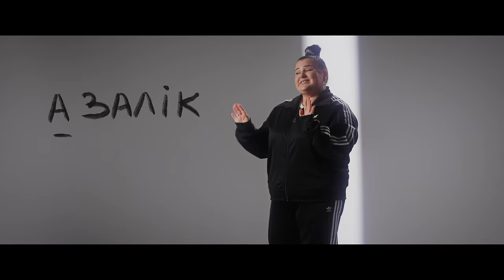alyona alyona x Jerry Heil - Екзамен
⬇️ ПРИХОДЬТЕ НА МІЙ ТУР ЄВРОПОЮ, США, КАНАДОЮ | СOME TO MY EUROPE, CANADA, USA TOUR:

Зараз такий період, коли кожен із нас здає якийсь свій екзамен у житті. Це стосується людей, які за кордоном і  людей, які в Україні; хлопців, дівчат і особливо дітей, які саме зараз проходять один із найважливіших іспитів у своєму житті. Ми щодня здаємо екзамен перед собою, перед Богом і перед рідними.  Хтось не здає його і залишається на місці, хтось його здає та йде вперед, а хтось, здавши, готується вже здавати наступний.

Сьогодні ми здаємо екзамен перед предками. І здаємо його успішно. У кожного своя доля і бажаємо всім, щоб наш екзамен життя ми з вами здали і продовжили жити далі щасливим життям.

Наші вчителі й пророки, впевнені, пишаються нами.

Producer - Stanislav Smyrnov
DOP - Oleksandr Drobilko
Light technicians: Jakub Makowski, Piotr Kosmalski
Producer assistant - Oleg Filchakov
Edit /color - Ilya Smolyanets
Motion/animated - Anastasia Panconina

Lyrics by alyona alyona, Jerry Heil